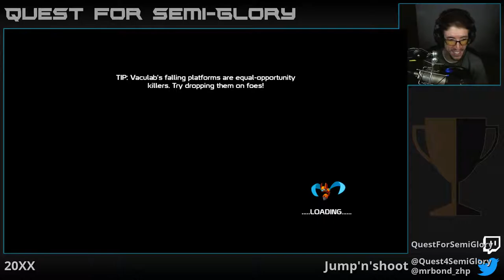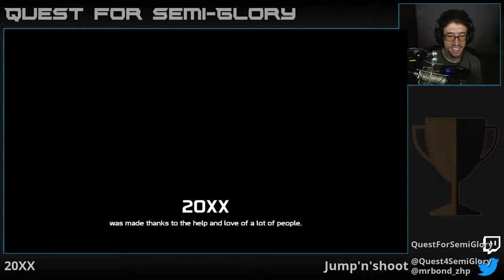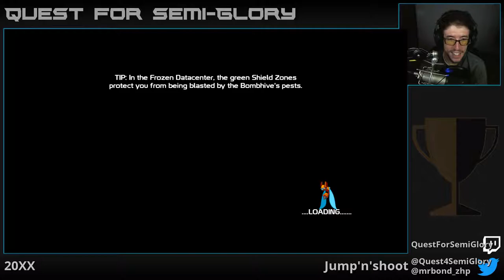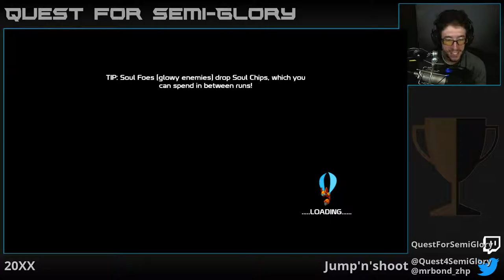Quest for Semi-Glory - 20XX, Session 10 (Final)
When you can harmonize with yourself, you know the music is p dang good.